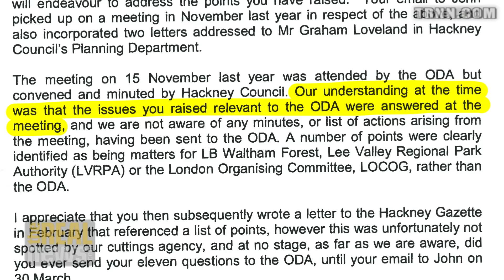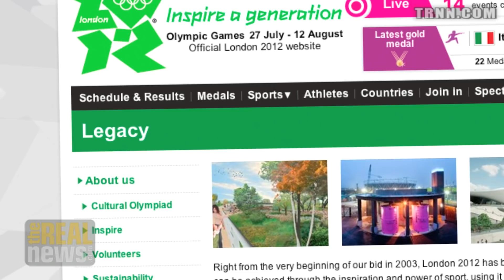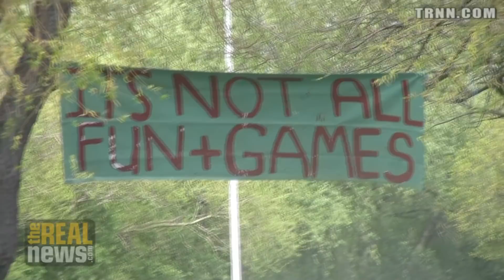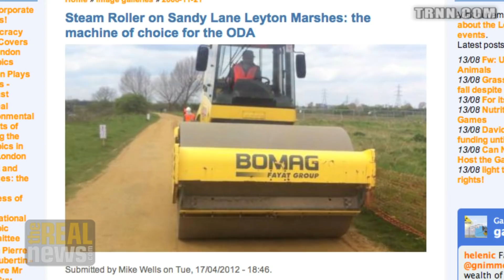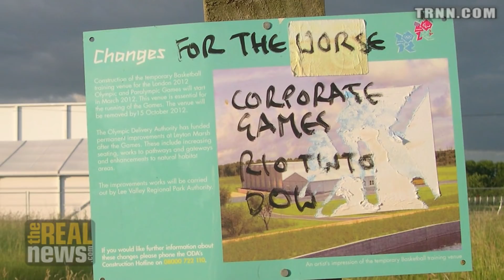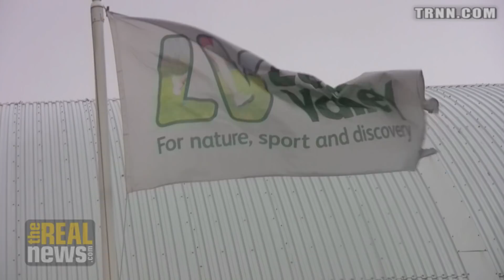The London Olympics' Toxic Legacy?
The Games were meant to help revitalize London's east end. Have they instead been used as a land grab by big business?

Now that the dust is settling after the London Summer Olympics, many from the local community are left wondering who the Olympics benefited. This story features local Councillor, Ian Rathbone of Hackney Council, one of the poorest boroughs in all of Britain. Local residents turned into campaigners forming the Save Leyton Marsh Campaign when their local public green space was appropriated by the Olympic Delivery Authority for a Olympic basketball training facility.  Members of Occupy London also became involved in the local campaign when the locals couldn't sustain it on their own.

Has the Olympics been an excuse for a land grab by cash-strapped local authorities and big business?